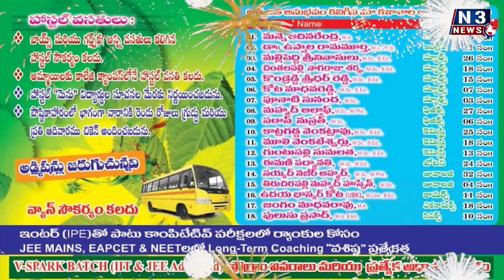భరత్ ను తరిమి.. తరిమి కొడతాం...!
బీజేపీ నెల్లూరు జిల్లా అధ్యక్షుడు భరత్ కుమార్ కు వైసీపీ నేతల హెచ్చరికలు
కావలి ఎమ్మెల్యేపై ఇంకోసారి విమర్శలు చేసి ఇబ్బందులు కోరి తెచ్చుకోవద్దని హితవు